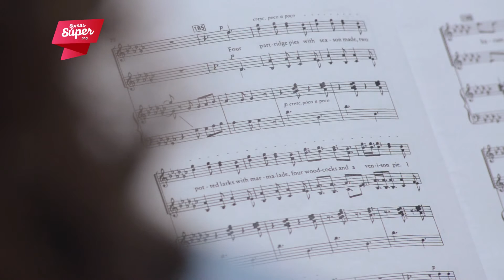Cor Quart (Sómos Super)